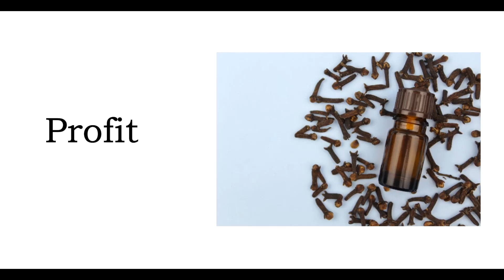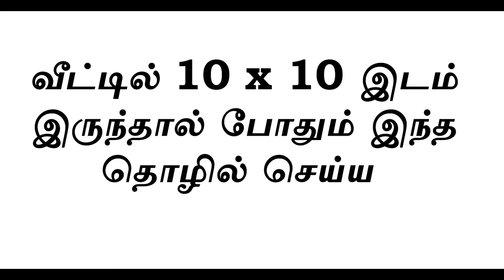வீட்டில் 10 x 10 இடம் இருந்தால் போதும் | மாதம் 1,00,000 ரூபாய் வருமானம் Small Business Ideas | Tamil